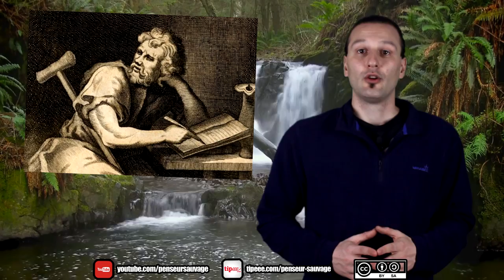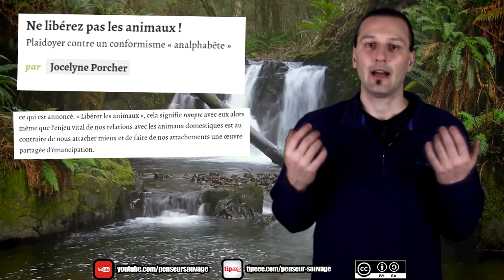Est-ce naturel d'être sauvage ? | L'état sauvage - Animaux CH.2 EP.08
On parle souvent de l'état sauvage comme un état spontané, un état "par défaut" auquel retournerait comme par magie tout animal qui n'en est pas détourné par le contact humain, mais l'état sauvage, est-ce vraiment un état "naturel" ? Ou bien n'est-ce finalement rien de plus qu'une condition parmi une infinité de possible ?

IMPORTANT : Tout propos tenu sur cette chaîne ne reflète que ma propre position et n'engage aucune autre responsabilité que la mienne. Si j'affiche régulièrement mon accord avec certains groupes, courants de pensée ou partis politiques, je ne suis pour autant le représentant d'aucun d'entre eux. Toute organisation tiers mentionnée dans mes vidéos est libre de refuser de s'associer à mes propos, de même que je me réserve le droit de ne pas m'associer aux leurs si je ne les approuve pas.

Recherche : Penseur Sauvage

Ecriture : Penseur Sauvage

présentation : Penseur Sauvage

Animations : Penseur Sauvage

Montage : Penseur Sauvage